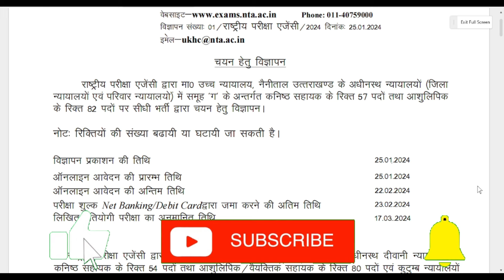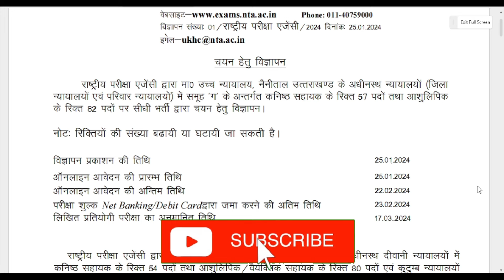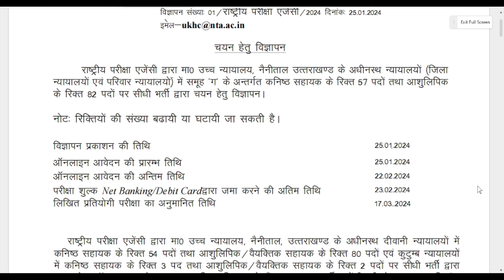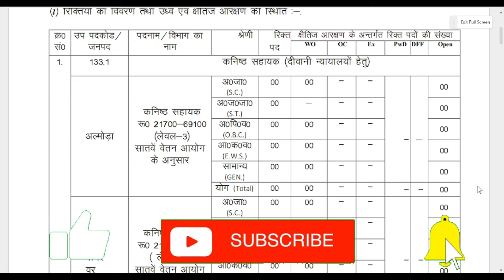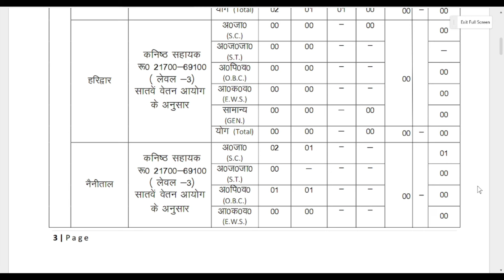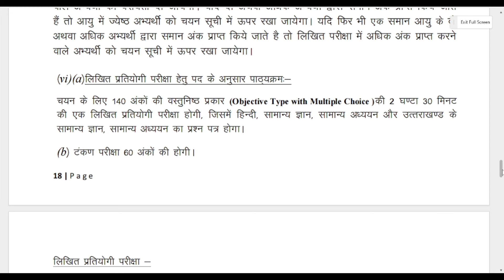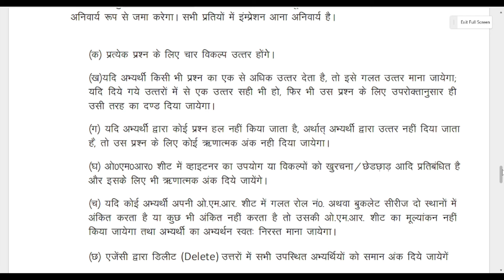LEGAL JOB VACANCY FOR FRESHERS | PERSONAL ASSISTANT VACANCY IN UTTRAKHAND HIGH COURT| SARKARI NAUKRI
Hey
Today I am going to update you on a New Legal Opportunities as a JUNIOR ASSISTANT / PERSONAL ASSISTANT at HIGH COURT OF UTTRAKHAND, NANITAL

Related Links : legalcareers govtjobs govtjob governmentjobs government legaljobs legaljobs2023 job jobvacancy lawjobs lawgraduate lawstudent lawyer lawyers advocate advocacy advocates sarkarinaukarigk sarkarinaukri rbi rbijobs legalofficer rabirecruitment highcourt judiciary judiciaryinterview judicial civilcourt civiljudge upjudiciary biharjudicial mpjudiciary2023 delhijudiciary haryanajudiciary punjabjobs assam upciviljudge upcoming vacancy highcourt supremecourt supremecourtofindia advocate advocatelife lawyer law lawyer legalservices legaladvice clat clat2022 govtjobs judiciarymotivation judiciaryexams civiljudgeexam civiljudge judgement judges legaljobs lawjobs hjs djs mpsc bpsc uppsc jm jmm vlogs bpsc biharjudicial biharcivilservices biharciviljudge biharexams bihar biharexposenews rajasthanjudiciary rjs rajasthanjudiciary rajasthanjudiciary civiljudge civilcourt court courtproceedings apo adp advocate advocatelife lawyer law app govtjobs legalservices legaladvice legaljobs jlo juniorlegalofficer lawofficer legalofficer law lawyer advocatelife aibeexam aibexvexam aibe17 allindiabarexamination barexam barexamprep hpjudicary hpjobs hpjobs2023 himachalpradesh himachalcivilservice himachalcivijudge himachalpradesh facilities salary legalservices upjudiciary biharjudicial delhijudiciary haryanajudiciary punjabjobs hjs djs lawyer civiljudge civilcourt lawjobs legaladvice judiciaryexams job upjudiciary upciviljudge biharjudicial mpjudiciary2023 lawvacancy legalvacancy lawjobs legaljobs judiciaryexams judiciary civiljudge civiljudgeexam legaljobs legalcareers delhijobs delhincrjob psujobs psu psujob powergrid POWERGRIDVACANCY POWERGRIDRECRUITMENT psujobs psu legaljobs DVC DAMODARVALLEYCORPORATION lawjobs TCIL psu mha ministryofhomeaffairs ministryjobs jnpadma legaladviser legalservices disney disneyhotstar disneyplus disneyhotstar DISNEY+